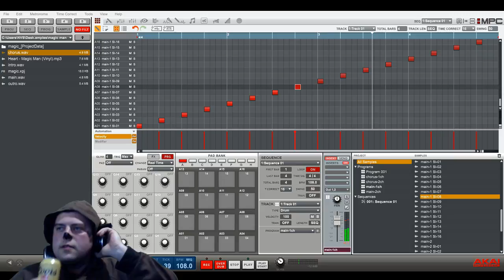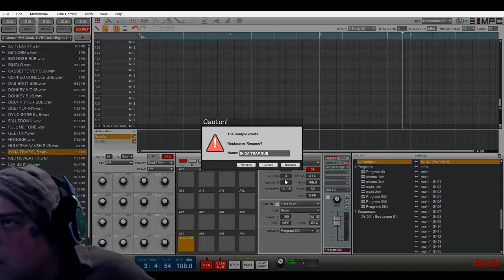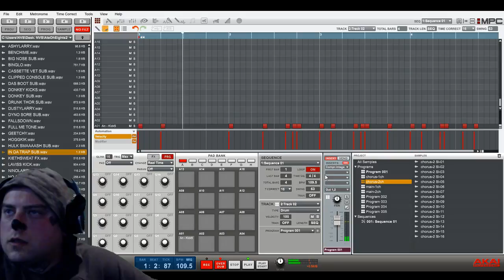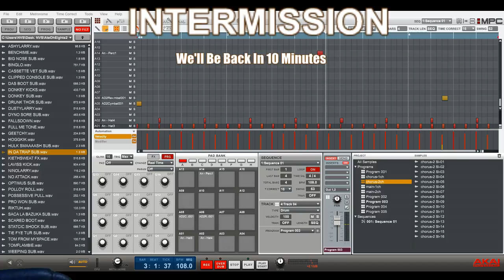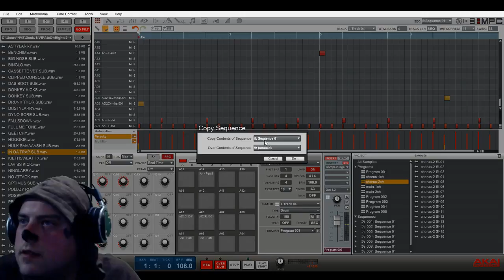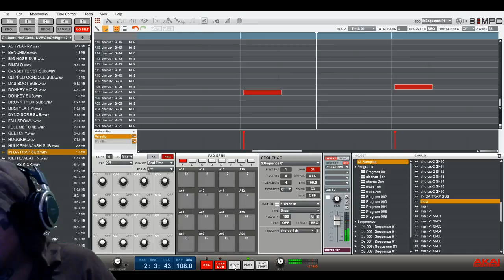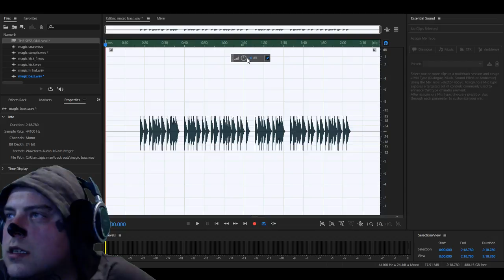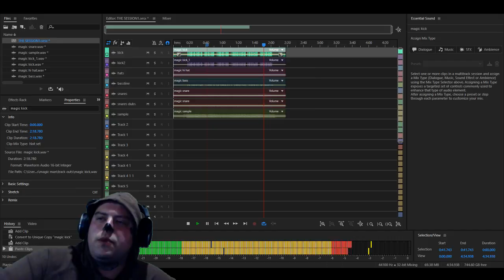16 Levels - 50th Stream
Celebrating 50 Streams in